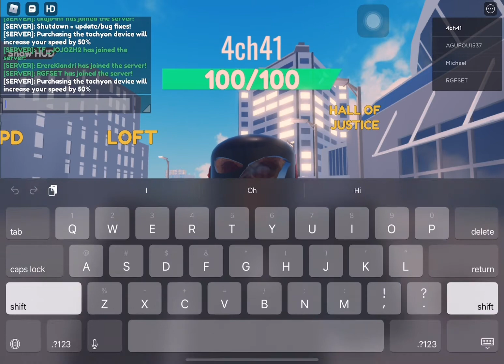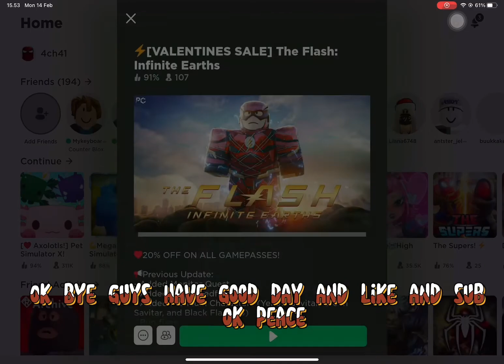The flash game idk what is the name lol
Music